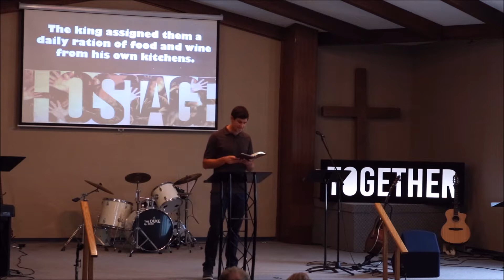"Hostage" - August 26, 2018